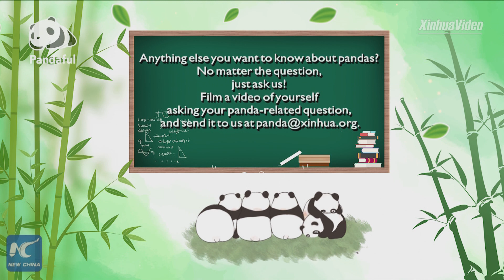How is the digestive capacity of a giant panda?| Pandaful Q&A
How is the digestive capacity of a giant panda? Find out the answer in the Pandaful Q&A.